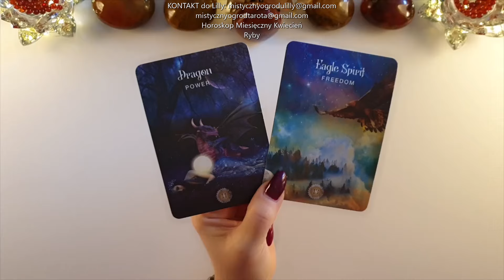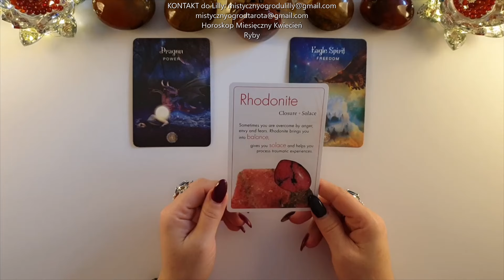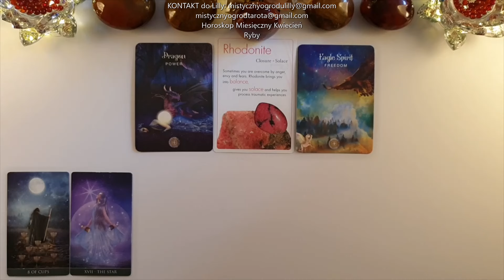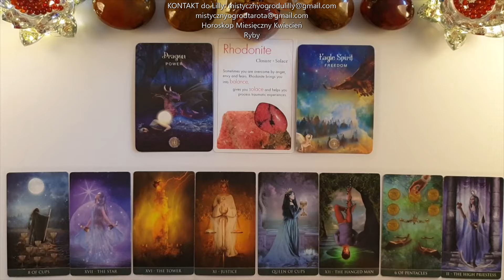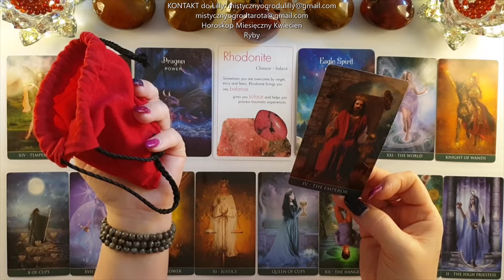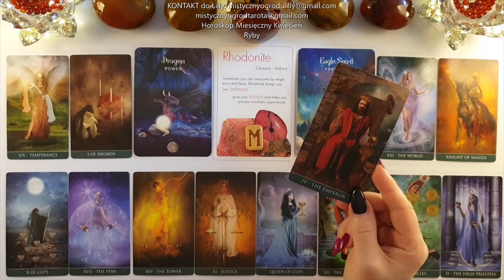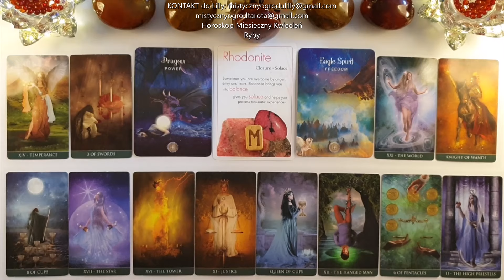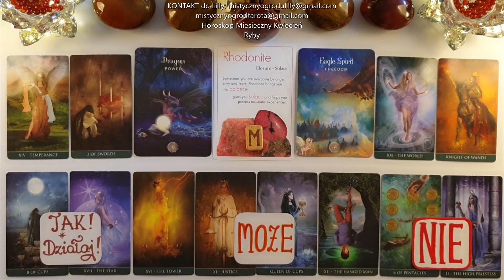Tarot. Kwiecień. Ryby♓️ 11!11! Dynamiczny Czas! Niespodziewane zdarzenia 21!12! Runa🍀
The Scared Forest Oracle - Denise Linn
The Healing Stones - Kaya Lemke
Runy na drewnie.

Jeśli materiał przypadł Ci do gustu:
🌺 Zostaw LIKE

Lilly💗